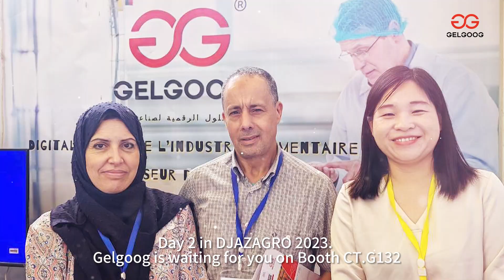Day 2 in DJAZAGRO 2023. - Gelgoog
Day 2 in DJAZAGRO 2023.
Gelgoog is waiting for you on Booth CT.G132

Skype: jacobyaogelgoog